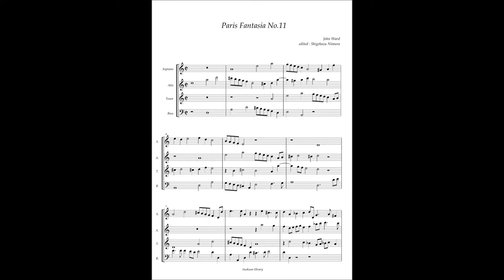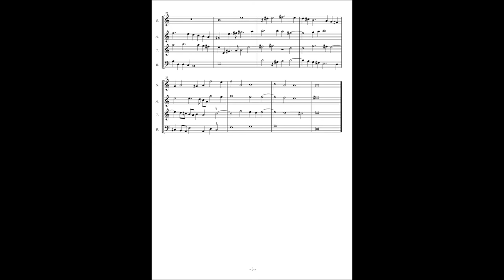John Ward, Paris Fantasia No 11